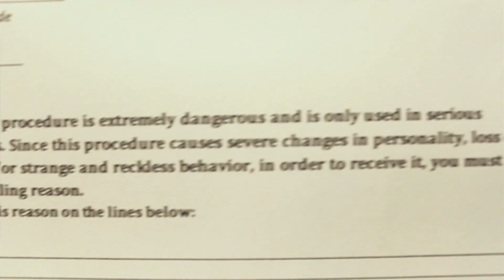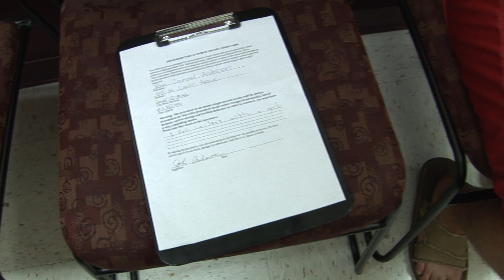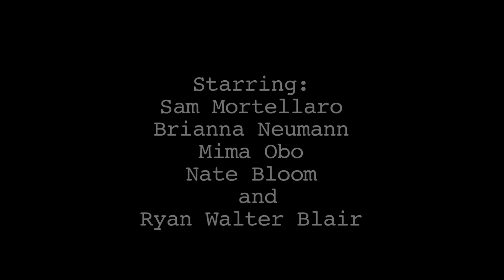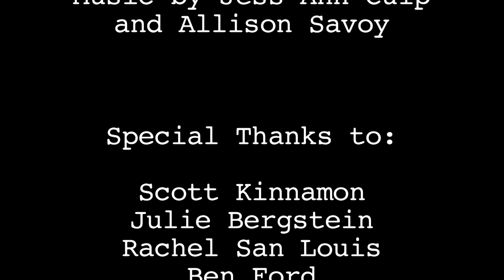A Very Compelling Reason Short Student Film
Made for the Denver Film Society Master's Class 2011
Starring Sam Mortellaro, Brianna Neumann, Mima Obo
Directed by Sam Mortellaro
The story of a boy who falls in love with a girl.